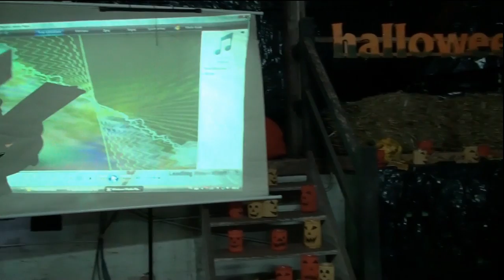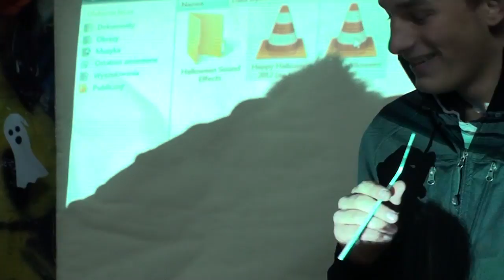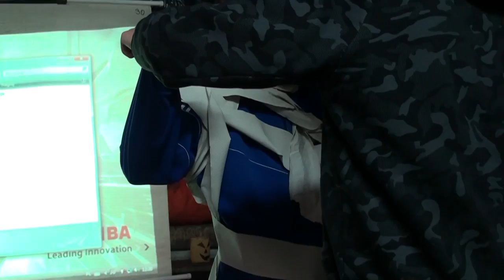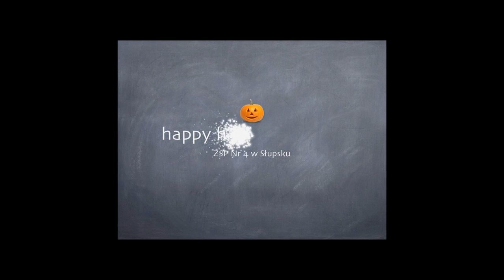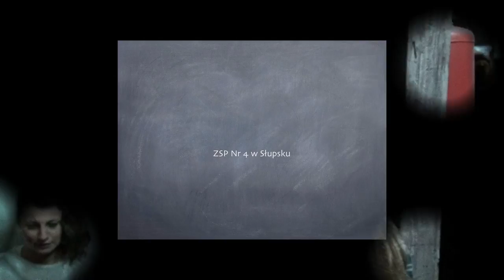MECHANIK: HALLOWEEN 2012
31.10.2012 Już trzeci raz w Mechaniku obchodziliśmy Halloween!!! Czarownice, wiedźmy zombie, upiory opanowały strych i korytarze naszej szkoły!!! Zabawa była przednia! Dziękujemy wszystkim, którzy poczuli ducha tego eventu i przyszli przebrani do szkoły!!! Wszyscy wyglądaliście super!!! Pozdrawiamy i zapraszamy za rok :-)